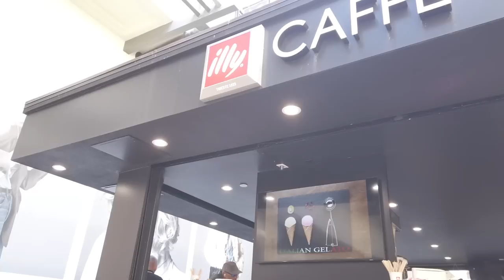ハワイでの一日ルーティン動画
今回はハワイでのルーティン動画です。
筋トレからめちゃくちゃおすすめのレストランまで、ハワイに行く人はぜひチェックを。